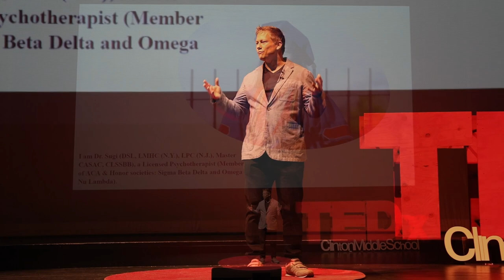The Story of Stories | Allen Guy Wilcox | TEDxClintonMiddleSchool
In this captivating talk, Allen delves into the significance of stories and offers a profound exploration of the value of deep reading. He emphasizes that reading is not simply a passive activity, but an active process that requires us to construct our own ideas, engaging in reading, writing, and speaking. Through thought-provoking insights, Allen sheds light on the transformative power of literature and storytelling, inspiring the audience to immerse themselves in the world of books and embrace their role as active participants in the narrative. Concluding with a compelling story, Allen imparts the importance of embracing our agency and becoming the "protagonist in global history," empowering us to recognize our ability to shape our own narratives and contribute meaningfully to the world. This talk leaves a lasting impression, encouraging us to harness the power of reading and storytelling to become agents of change. Allen Guy Wilcox was born in Cooperstown, NY, and raised on his family’s farm, Woodshill Homestead, in Sauquoit. He graduated from Middlebury College in Vermont with a degree in English literature and minor in Religion, and lived and worked for fifteen years in NYC before returning to the farm, where he now lives with his wife and daughter. In 2016, Allen helped found The Theater at Woodshill, a Shakespeare theater company, where he serves as Artistic Director. At Woodshill he has performed the roles of Benedick, Orlando, Hamlet, Oberon, and Theseus, and he made his directorial debut in 2022 with a production of A Midsummer Night’s Dream. Allen is also the founder of Time’s Arrow, a new way of exploring great literature online in a highly contextualized, multimedia-supported environment. In all his pursuits he endeavors to maintain a spirit of welcoming and invitation that he learned from his mother, Mary Mizzi Wilcox. Discover more at woodshill.org & timesarrow.org. This talk was given at a TEDx event using the TED conference format but independently organized by a local community.